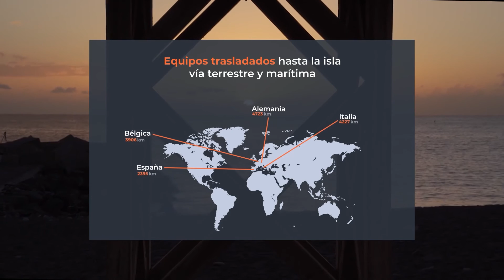Planta energética de emergencia tras la erupción del volcán de Cumbre Vieja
Tras destruir 130 kilómetros de líneas eléctricas, 85 torres de media tensión y 19 centros de distribución, Aggreko participó en la reconstrucción a través del diseño y puesta en marcha de 2 plantas energéticas temporales.